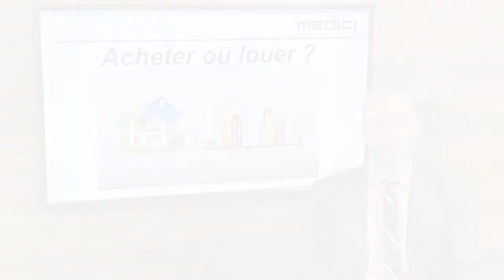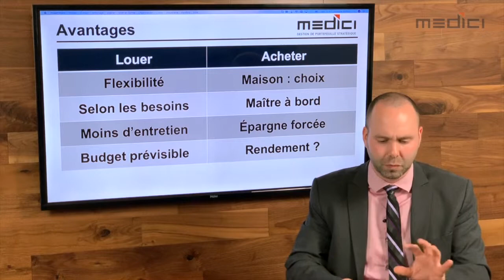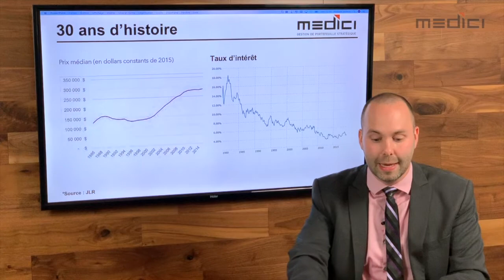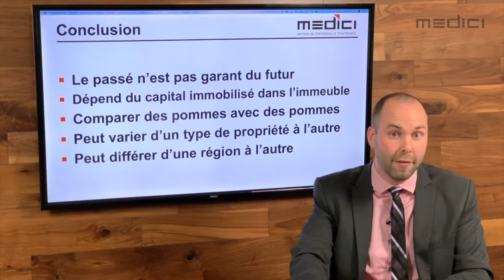Rendement et immobilier: vaut-il mieux louer ou acheter?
Est-il plus rentable de vendre sa maison et d'investir le capital, puis de louer un logement, plutôt que de garder cet actif immobilier et profiter de la hausse du marché résidentiel pour faire des gains? Philippe Veilleux, gestionnaire de portefeuille adjoint chez Medici, explique les divers scénarios possibles à ce sujet.